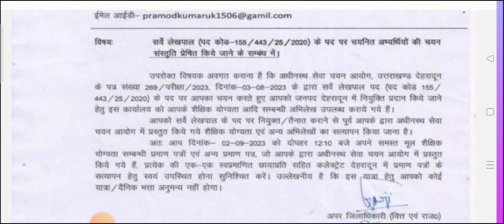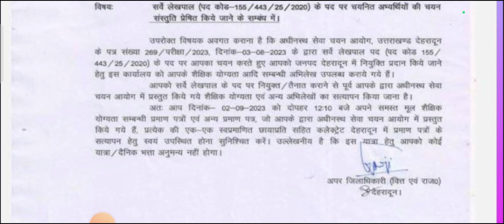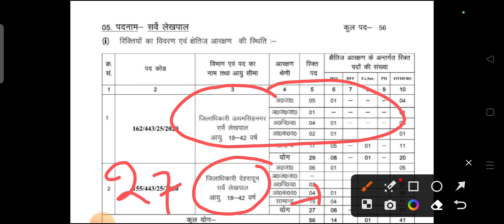ज्वाइनिंग आदेश जारी ll सभी अभ्यर्थियों को शुभकामनाएं lll